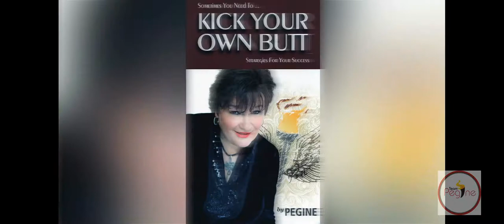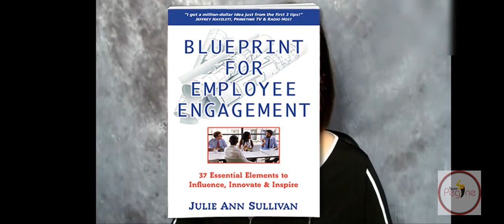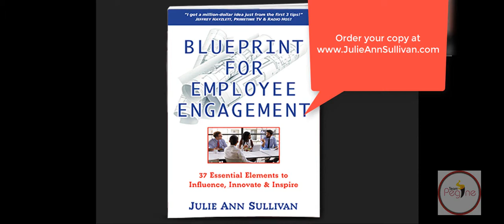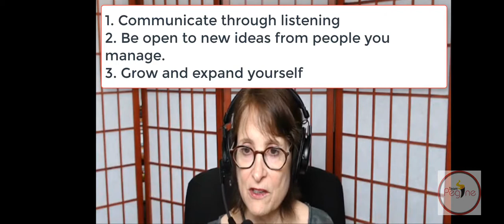Pegine TV interviews Julie Ann Sullivan, Business Culture Expert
Pegine TV has Julie Ann Sullivan, Business Culture Expert, shares her wisdom on Employee Engagement with Pegine. Watch and Learn.